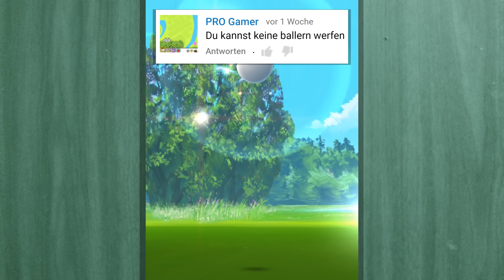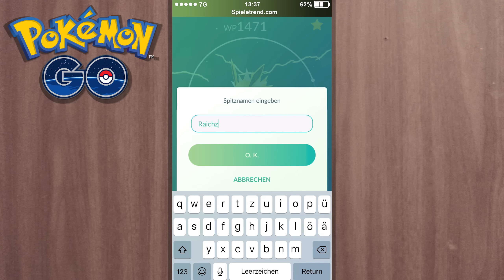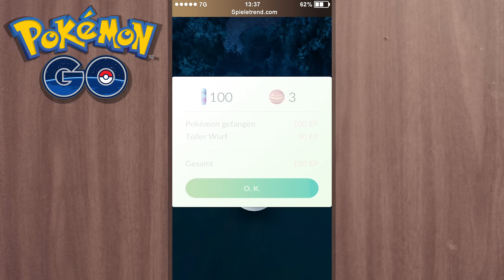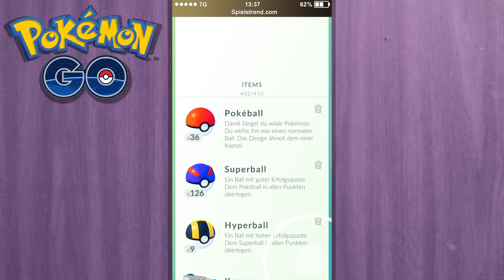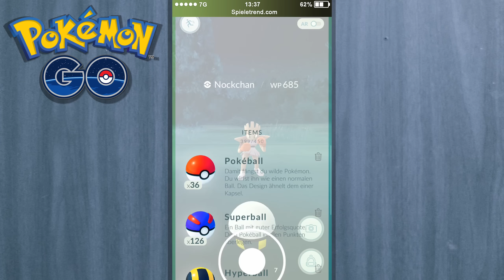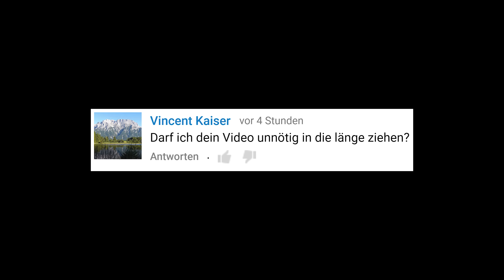Einfach fabelhaft! Blitza, Lektrobal, Porygon, Nockchan etc. | Let's Play Pokémon GO Deutsch #062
► Das zu 100% perfekte Dragoran wird heute ausführlich in der Arena getestet.

► Blitza, Lektrobal, Porygon, Nockchan etc. (Let's Play / German)

IV steht für "Individual Value" und beschreibt grob gesagt, wie gut die zufälligen Zusatzattribute eines Pokémon sind. In diesem Video wird ein 100% Dratini zu einem 100% Dragoran (auf Englisch Dragonite) entwickelt. Dieses Pokémon hat die wohl heftigsten WP / Wettkampfpunkte! Heute werden die bald letzten Pokémon am Weg zum vollen Pokédex entwickelt.

Vor einigen Wochen ist die App zur wilden Monsterjagd endlich auch in Österreich an den Start gegangen. Ab sofort können Blitza, Digdri, Nockchan, Porygon, Flamara, Lektrobal und Konsorten gefunden, gefangen und gesammelt werden. Hier gibt es nun auf Deutsch kommentierte Let's Plays beziehungsweise Gameplays zu Pokémon GO, gespielt von Pokémontrainer Schilling, inklusive einiger Tipps und Tricks. Es werden selbstverständlich keine GPS-Hacks, Glitches oder Cheats eingesetzt!

• 46 (Aerodactyl fangen und Sternenstaub farmen)
• 47 (Bonbons farmen und Lahmus-Entwicklung)
• 50 (Neuer Pokédex-Eintrag aus dem Ei)
• 51 (Buddy/Kumpel und ein kostenloses Raichu)
• 52 (Turtok und 120 Entwicklungen)
• 53 (Lapras, Garados und Fukano suchen)
• 54 (Mit dem Buddy Dratini)
• 55 (Bald 100% perfektes Dragoran)
• 56 (QuappoRed, Nidoking, Vulnona und mehr)
• 57 (Best-of der besten Monster)
• 58 (100% perfektes IV Dragoran)
• 61 (10KM-Ei, WP 3000 etc.)

► Weitere ähnliche Free2Play-Games:

• Storm of Swords (Browserbasiertes Online-RPG)

Sämtliche dieser Let's Play Pokémon GO Gameplay Videos mit Tipps und Tricks sind vorrangig in Österreich / Wien (zum Beispiel Stadtpark, Heldenplatz, Wiener Prater, Rathausplatz, Schloss Schönbrunn...) aufgenommen worden. Auf Cheats und GPS-Hacks wird zur Gänze verzichtet.